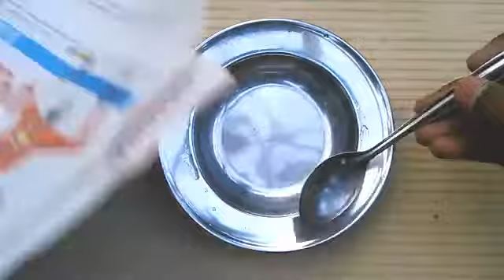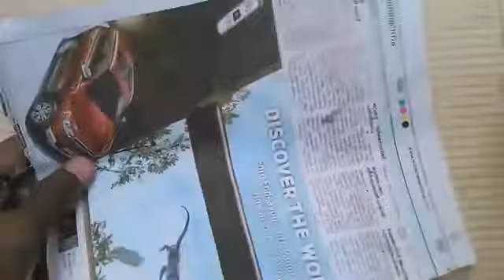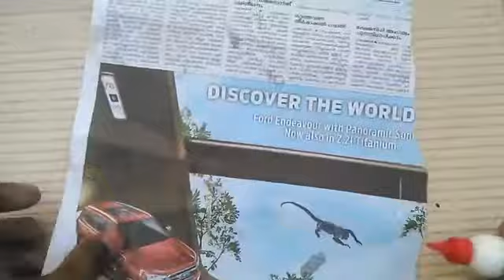How to make fevicol at home easy in 1 minute!!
Here we present you a useful expiriment on how to make fevicol for 5rs by using maida ,water,sugar and salt.Through this tip you can make this homemade fevicol and also you can use purpose.